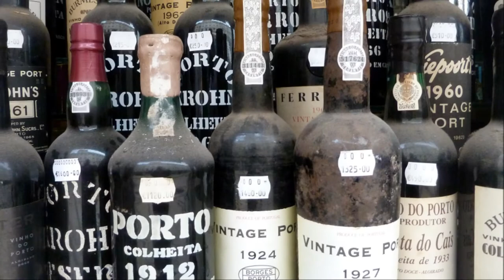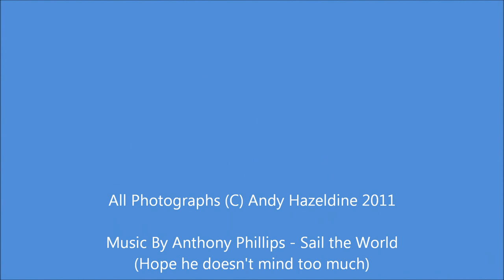Lisboa The Movie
Photos from Lisbon, February 2011